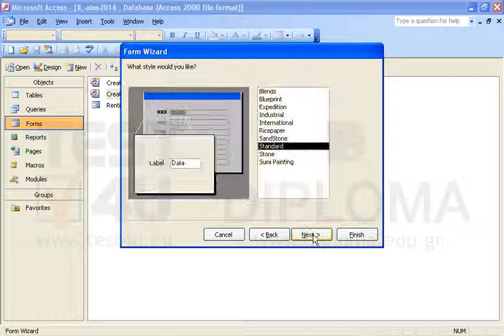Create a new form, in columnar layout, that will display all fields of the Movies table. Then...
Create a new form, in columnar layout, that will display all fields of the Movies table.